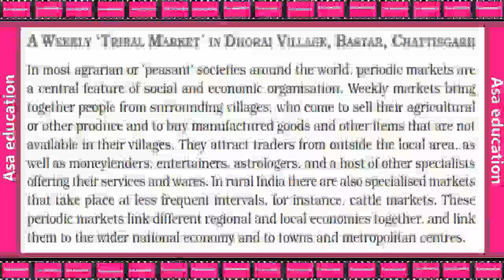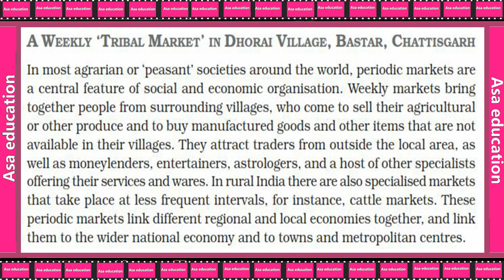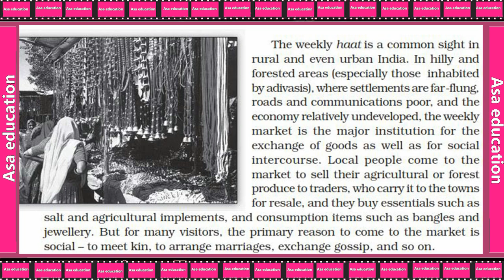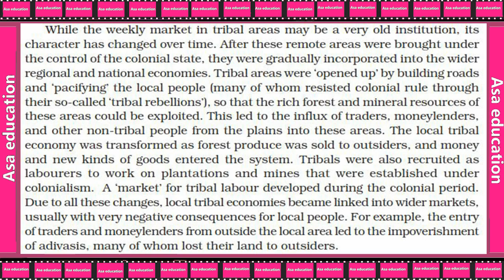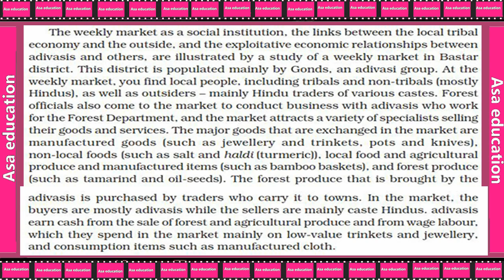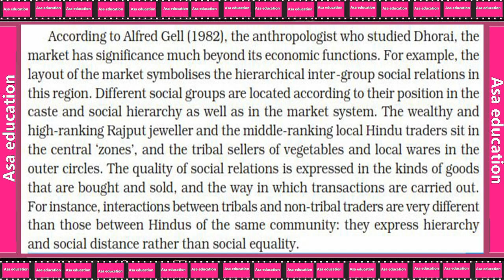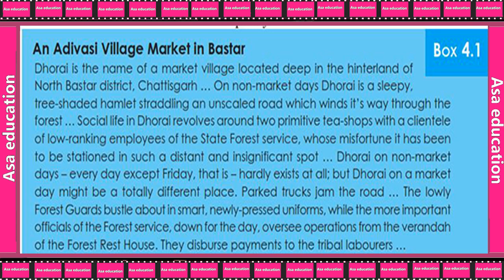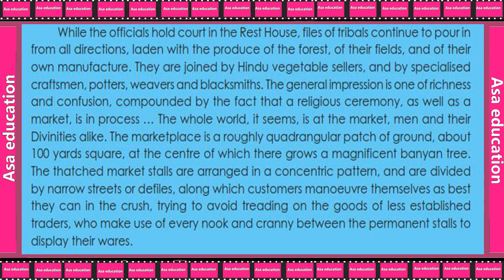Ch 4.2 The Market as a Social Institution (Sociology, Grade 12, CBSE) Easy exp in Hindi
Subject - Sociology.
Book - Indian Society.
Chapter 4 - The Market as a Social Institution.

ASAP-A05